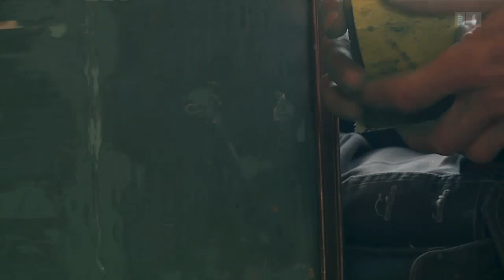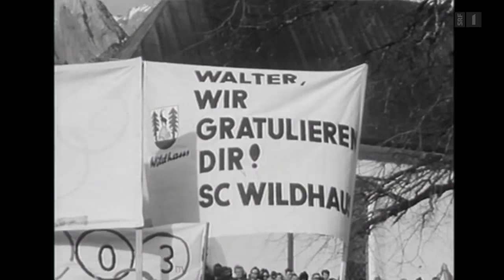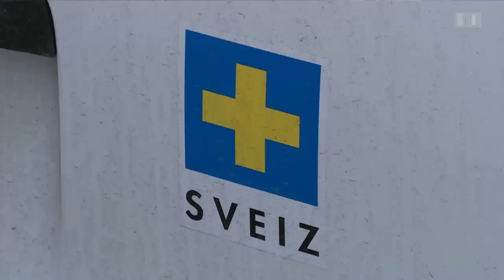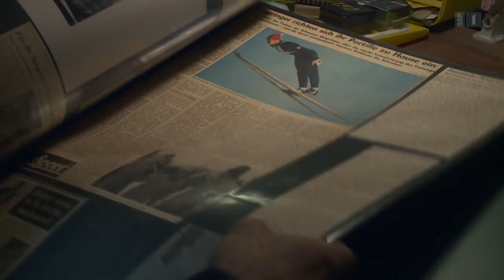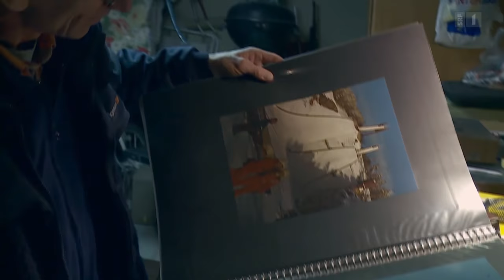Skispringer und Querdenker Walter Steiner | Der Traum vom Fliegen | Reportage | SRF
In den 70er-Jahren gehörte Walter Steiner zu den besten Skispringern der Welt. Auf dem Höhepunkt seiner Karriere dominierte er seine Konkurrenten teilweise so überlegen, dass er den Anlauf freiwillig verkürzte. 1978 beendete Walter Steiner seine Sportkarriere; es wurde ruhig um ihn. Einige Jahre arbeitete er als Trainer in den USA und liess sich 1990 in Schweden nieder. Steiner heiratete eine Schwedin, von der er sich 2007 scheiden liess und vom gemeinsamen Haus am See in eine bescheidene Mietwohnung am Stadtrand zog.

Steiner ernährt sich nach strengen Rohkostregeln und verbringt jede freie Minute in der Natur, um zu trainieren: Heute ist Langlauf seine Passion. Und manchmal träumt er jenen Traum, der ihn seit seiner Kindheit begleitet: Er schwebt aus dem Bett in die Höhe. Grazil und ohne jede Anstrengung fliegt er über alle Hindernisse hinweg. Wie findet so einer sein Glück auf dem harten Boden der Realität?

 👇 Mehr zum Thema Dokus & Reportage gibt es hier:
👥 SRF Dok auf Facebook: